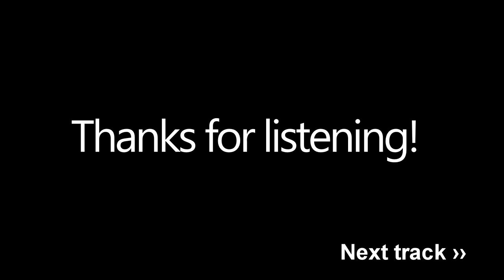Twister -Retro ReMIX- (8-bit) - The World Ends With You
The World Ends With You: Retro RemiXes - Mini Album
A free album made by me based on the original tracks from The World Ends With You.